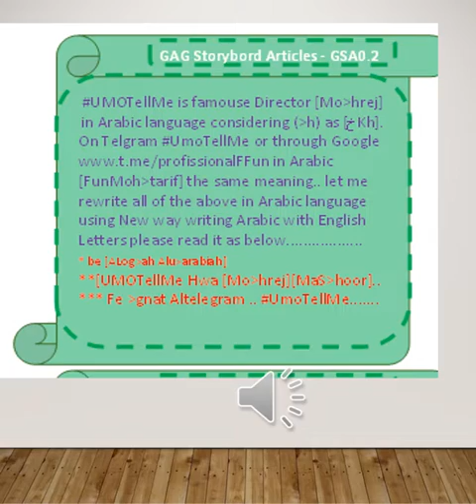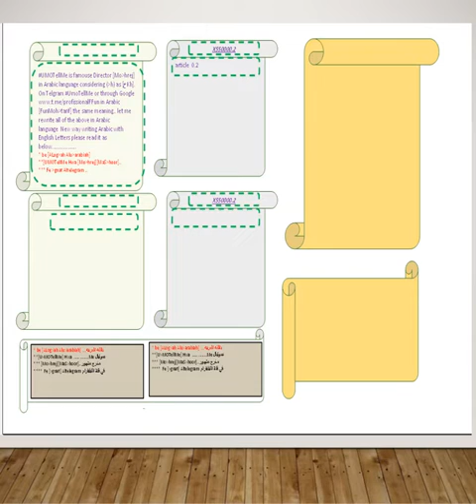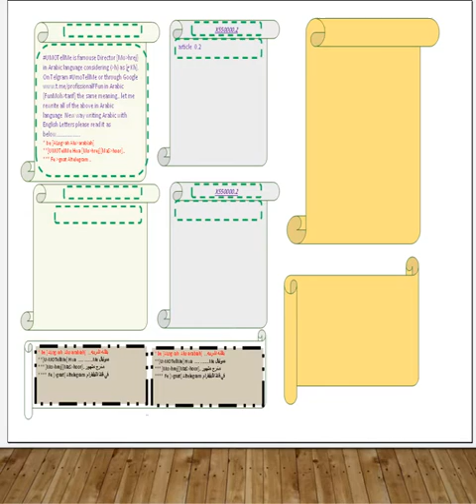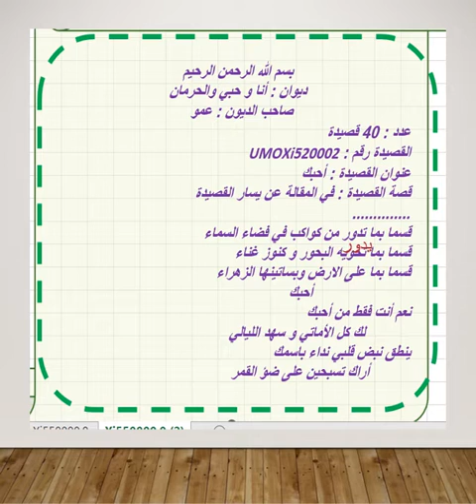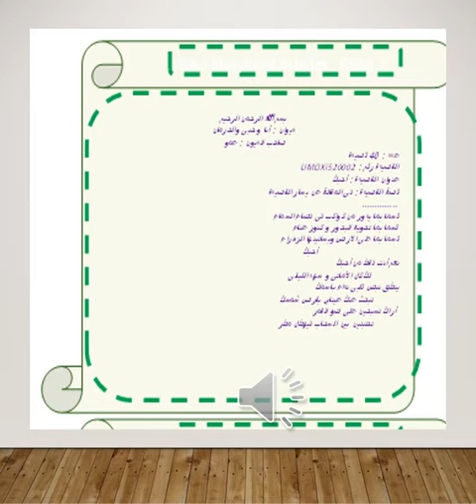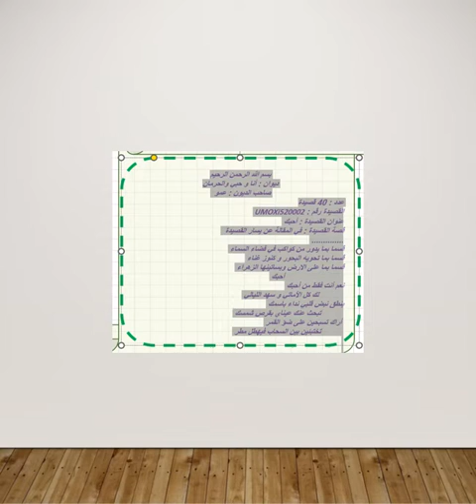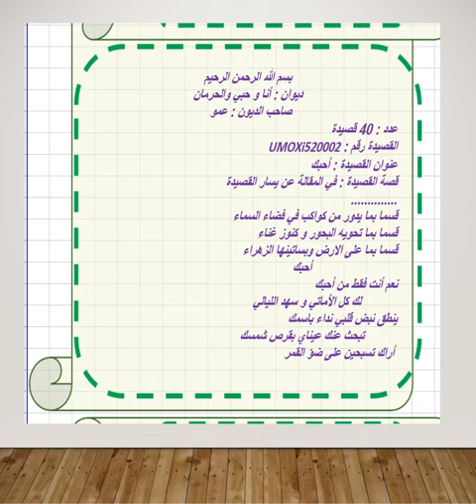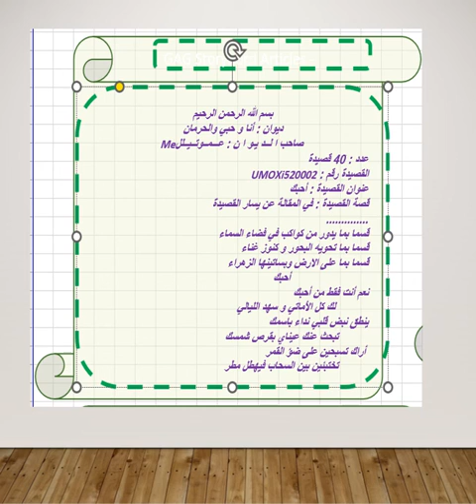بداية كتابة مجلة شعرية وقصص شعر - ٍTails Of Poems